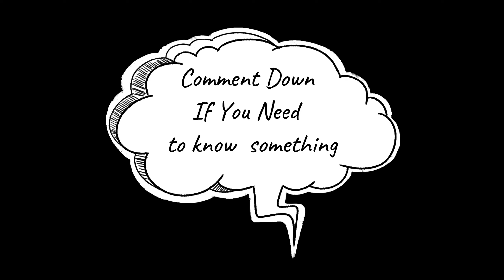moto vlog korbo bole kinei fellam finally | tempered glass ta besh sostay mitlo😊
Check!! Check !! ai video te ami amar unboxing experience share korechi. kichudin age ami amar boya mm1 mic ta sale kore diyechilam...!! just because ota use hoy na!! akhn Gopro diye vlog kori! so External Mic lage na amar!! but jokhn moto vlog kori !! tokhn problem face kori!!! So finnaly kinei nilam world famous Chepease Moto Vloging mic Moano AU400 ..with that gopro r jonno temperd glass o niye nilam!!!
I hope You guys love this content !! See you soon!!